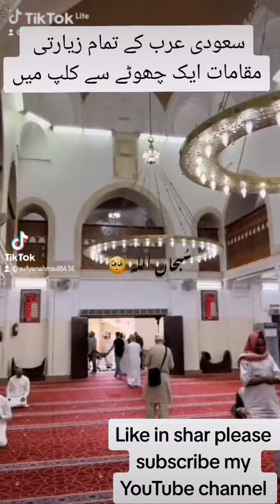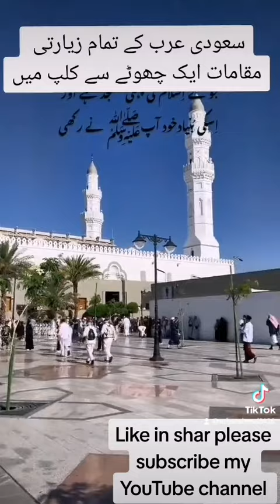makka madina ziarat SADIE ARABIA#shout